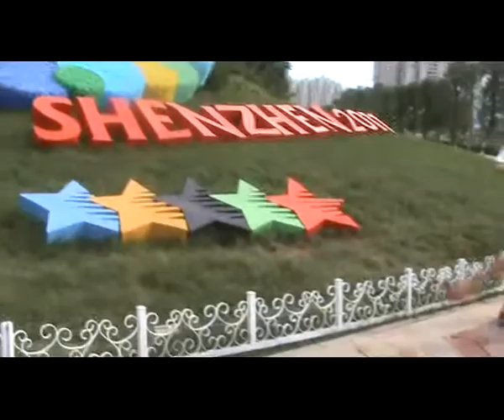World University Games Outside Shenzhen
This is the first video about my table tennis trip in China. There will be many more to come with fantastic footage of the World University Games.